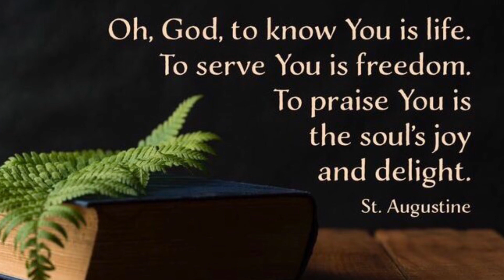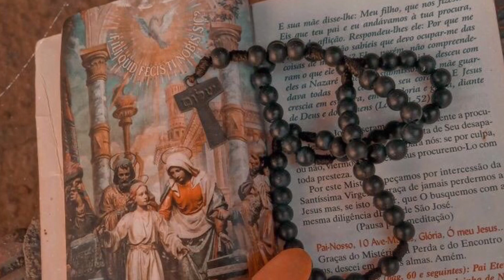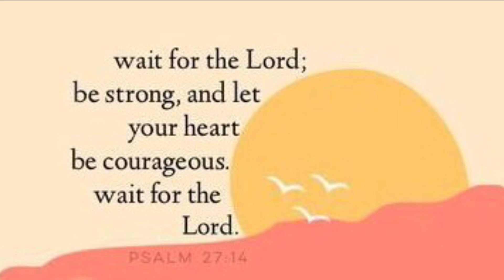⛪️ GIÁO HỘI ✝️ CỦA ĐỨC GIÊSU || Suy niệm Tin Mừng CN V Mùa Phục sinh A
TMĐP/JNT - Quả thực, Giáo Hội không chỉ nhiêu khê, phức tạp, nhiều vấn đề, nhưng Giáo Hộ còn nhiều tội lỗi nữa. Điều này hiển nhiên, không thể chối cãi, và Giáo Hội không ngừng đấm ngực nhận tội, và thống hối, ăn năn.
Những hình ảnh cúi mình xin lỗi các nạn nhân bị một số hồng y, giám mục, linh mục, tu sĩ lạm dụng tình dục của Đức Thánh Cha tại Canada,…  đã nói lên tình trạng của một Giáo Hội gánh vác trên vai không ít con cái yếu đuối, hoang đàng, tội lụy.
Các bài đọc phụng vụ chúa nhật  này đem đến cho chúng ta những giải đáp thoả đáng về Giáo Hội của Đức Giêsu:
1.Giáo Hội có những vấn đề của con người, vì là gia đình nhân loại của Thiên Chúa:
2. Đức Giêsu là sự sống và nền móng vững chắc của Giáo Hội:
Với niềm tin sắt đá vào Đức Giêsu, chúng ta không hùa theo thế lực thần dữ để lên án, chống phá, làm tổn thương Mẹ Giáo Hội, nhưng cố gắng trở nên những viên đá sống động được Thiên Chúa dùng “mà xây nên ngôi Đền Thờ thiêng liêng” ( 1P2,5), bằng cầu nguyện nhiều và tha thiết cho Giáo Hội; bằng sống xứng đáng là “giống nòi được tuyển chọn, hàng tư tế vương giả, dân riêng của Thiên Chúa, để loan truyền những kỳ công của Người” Đấng đã gọi chúng ta ra khỏi vùng u tối, và quy tụ chúng ta trong Giáo Hội, là dân thánh của Ngài.

** Hình ảnh :
/Unsplash

Song : Blessed Assurance
Author: Fanny Crosby
Language: English
Notes: Spanish translation: See "En Jesucristo, martir de paz" by E. A. Monfort Díaz
Performer : Kaleb Brasee